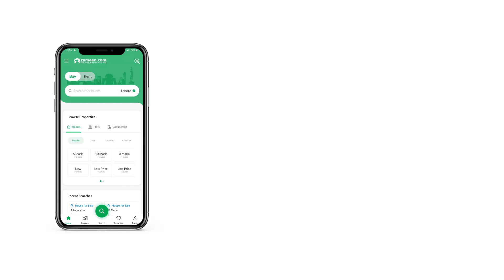10.9 MARLA FLAT FOR SALE IN BAHRIA ENCLAVE BAHRIA TOWN ISLAMABAD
Three Bed Room Diamond Category Apartment Available For Sale At Reasonable Price On 4th Floor

Project The Galleria

Society Bahria Enclave Islamabad